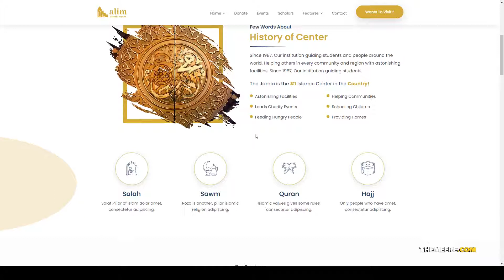Alim - Islamic Institute and Mosque WordPress Theme donations crowdfunding Easy Create Website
Columns 4+

 Layout Responsive

 Tags charity, church, crowdfunding, donations, events, Imam, islam, Islamic Center, jamia, mosque, muslim, namaz, prayer, quran, religion